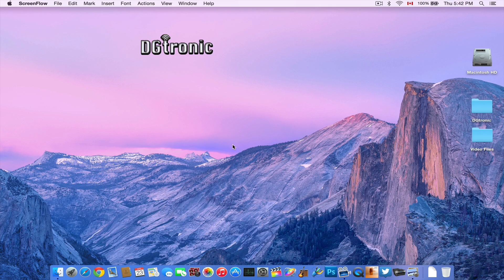FlatOut2 auto racing gameplay